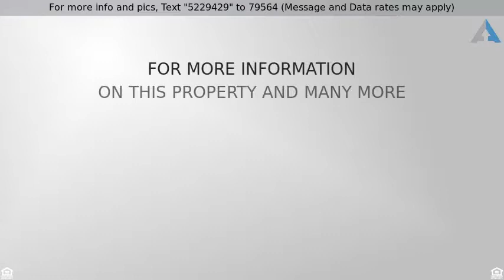Priced at $295,000 - 111 QUARTERHORSE Drive, Scott Depot, WV 25560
Cross Property - Scott Depot, WV

ENJOY THE VIEW!  BEAUTIFUL HOME IN COUNTRY SETTING WITH 3.45 ACRES.  ENJOY QUIET EVENINGS ON THE DECK OVERLOOKING WOODED LOT.  ROOMS, ROOMS AND MORE ROOMS.   4 BEDROOMS, STUDY, GORGEOUS SUNROOM, LARGE REC ROOM, FAMILY, LIVING AND FORMAL DINING ROOMS.  LOWER LEVEL OFFERS A FABULOUS SPACE FOR A "ME" ROOM AS WELL AS A HOT TUB!